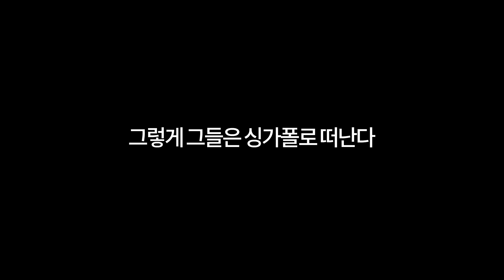AP 싱가포르 요요 대회 무대 뒷 이야기 [와이제이요요][yjyoyo]